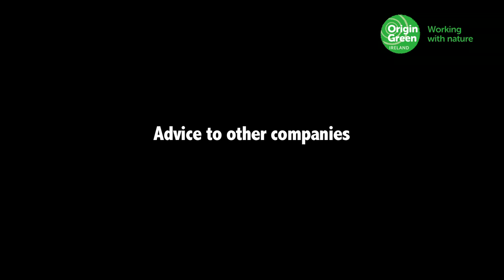Verification and Proof - Driving Sustainability in Business Plans (Origin Green)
Origin Green member companies discuss the importance of verification and proof as growth drivers in business plans.